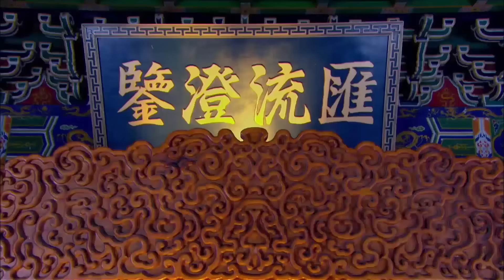[Thuyết Minh] TUYỆT SẮC NƯƠNG TỬ - Tập 31 | Phim Cổ Trang Cực Hay 2021 | Lý Thấm, Kim Thế Giai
✤Diễn viên: Lý Thẩm, Kim Thế Giai
✤Nội dung: TUYỆT SẮC NƯƠNG TỬ (CỰC PHẨM TÂN NƯƠNG) kể về Đường Đậu Đậu (Lý Thấm) đã quá tuổi mà chưa chịu lấy chồng, nàng rất có niềm tin rằng mình sẽ gặp được đức lang quân thông minh, tài trí,hiểu nàng, yêu nàng. Nào ngờ, Đường gia gặp chuyện tan nhà nát cửa, may nhờ trang chủ của Khổng Gia Trang ra tay tương cứu. Trang chủ phu nhân Giả Tương Bình gặp gỡ Đậu Đậu đề xuất hôn sự cho con trai lớn là Thẩm Bách Nam. Bách Nam từ nhỏ đã được người người phong tặng là thần đồng, nhân phẩm, tài hoa vẹn toàn. Trong đêm động phòng hoa chúc, bỗng nhiên thần đồng lại biến thành kẻ ngây ngốc khờ khạo, Đậu Đậu nổi giận đùng đùng, bỏ về lại Đường gia. Về nhà, nàng chứng kiến cha già bệnh nặng, mẹ già đã thu nhận hết lễ vật, không còn cách nào khác, Đậu Đậu đành quay trở lại nhà chồng, cùng Giả Tương Bình thỏa thuận hiệp ước 1 năm. Trong khi đó, Thẩm Bách Nam đối với Đậu Đậu si mê, một lòng một dạ, gây ra nhiều tình huống oái ăm, tình cảm cũng dần nảy sinh. Đậu Đậu nhận ra bệnh tình khờ khạo của Bách Nam có ẩn tình, quyết định âm thầm điều tra chân tướng sự việc. Mẹ chồng Tương Bình bỗng nhiên thái độ khác thường, thao túng ám toán, Đậu Đậu sảy chân rơi vào bẫy của bà, tính mạng bị đe dọa. Một Đậu Đậu thông minh cổ quái cùng với Bách Cương phá vỡ âm mưu, trị khỏi cho Bách Nam. Nhưng sau sự cố, Bách Nam không còn nhớ gì cả. Đậu Đậu phải tìm cách hóa giải các nguy cơ trùng trùng đồng thời tìm cách để Bách Nam khôi phục ký ức, một lần nữa Đậu Đậu tìm lại lang quân nhất phẩm của lòng mình.